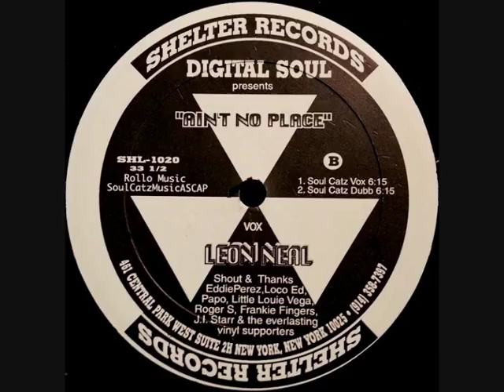Digital Soul Feat Leon Neal - Ain't No Place (Soul Catz Dubb)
(1997) Shelter Records ‎– SHL-1020